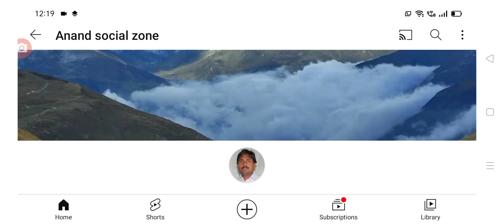ఉద్యోగ సంస్థలపై సీఎం జగన్ కృతజ్ఞతలు తెలిపారు ఎమ్మెల్సీ కల్పలత ap government employees latest update